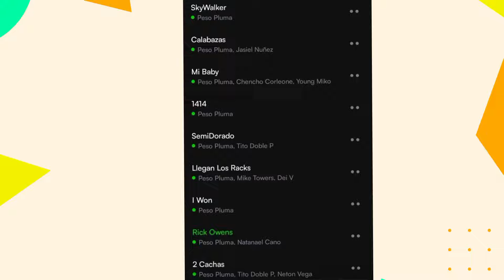¡¡PESO PLUMA FILTRA LAS CANCIONES QUE VENDRÁN EN EXODO!!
fuerza regida,
JUNIOR H FORO SOL DREAD MAR GABITO BALLESTEROS PESO PLUMA CONCIERTO natanael cano gta 6 natanael cano en el gta, peso pluma gta, canciones de natanael cano y peso pluma en gta 6, polo gonzalez, que paso con polo gonzalez, polo gonzalez 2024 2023, herencia de patrones, que paso con herencia de patrones? , porque ya no suena herencia de patrones? CHUY MONTANA
que paso con chuy montana, chuy montana fallece